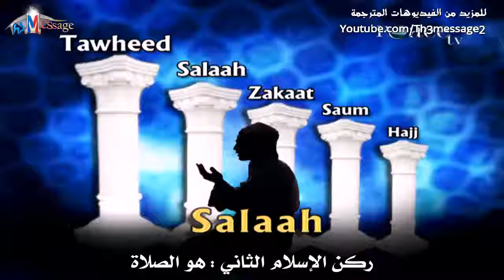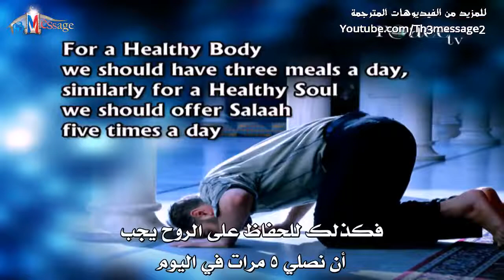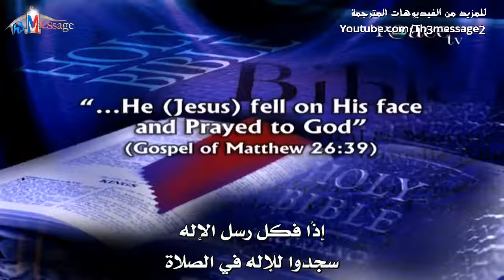Prayer in Islam